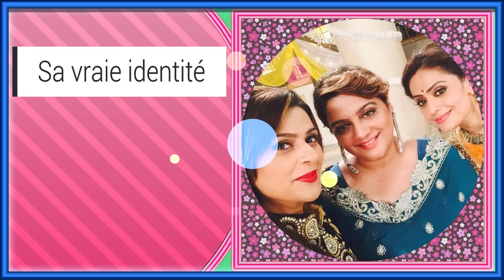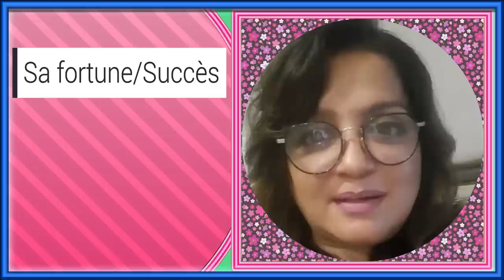Bhebe dans la vraie vie en 2022 - Actrice de la série "le combat pour l'amour".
Qui est Bhebe dans la vraie vie ?
pour regarder Bhebe dans la vraie vie en 2022 - Actrice de la série "le combat pour l'amour".

Cette vidéo vous permet de connaître Bhebe, l'actrice dans la série tashan e ishq ou le combat pour l'amour en version français . Dans laquelle vous découvrez sa vraie identité, son âge, sa carrière, sa richesse tout ce qui est à savoir sur elle.

Voici les contenus de cette vidéo :
0:00 - Bhebe dans la vraie vie
1:18 - Intro/Générique
1:37 - Sa vraie identité
2:30 - Son apparence physique
3:04 - Son histoire
3:36 - Sa carrière
5:25 - Sa fortune / Succès
5:50 - Sa situation familiale
7:33 - Faits / Anecdotes
8:27 - Résumé
9:35 - Donnez votre avis.
10:21 - Conclusion/Générique

En fait, elle s'appelle Tanushree Kaushal, elle est connue pour avoir joué le rôle de Nirmala Sarna alias Bhebe dans la série le combat pour l'amour. Elle est l'une des acteurs les plus préférés des spectateurs.
Veuillez regarder cette vidéo pour connaitre Bhebe dans la vraie vie.

Profitez-en, Merci!